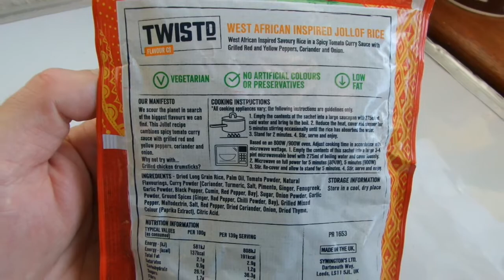i ASDA West African jollof rice Западноафриканский рис джолоф buy in UK England 20200530